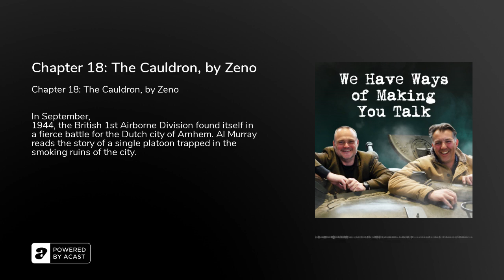Chapter 18: The Cauldron, by Zeno